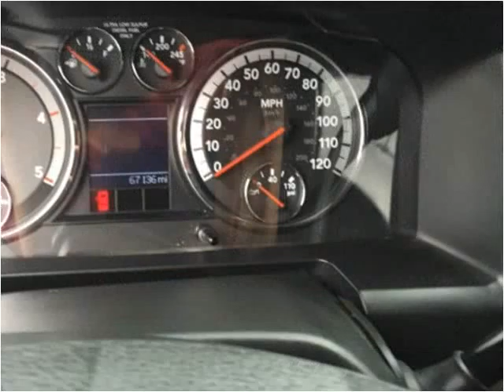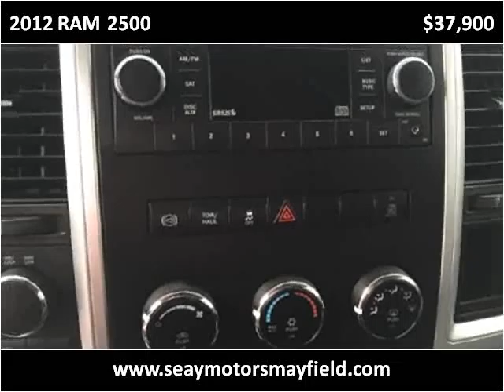2012 RAM 2500 Used Cars Mayfield KY